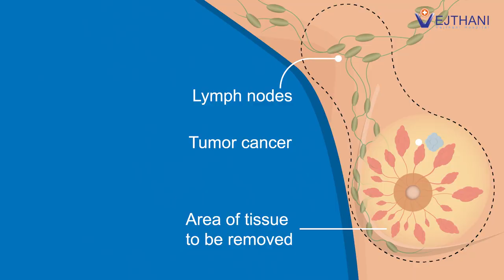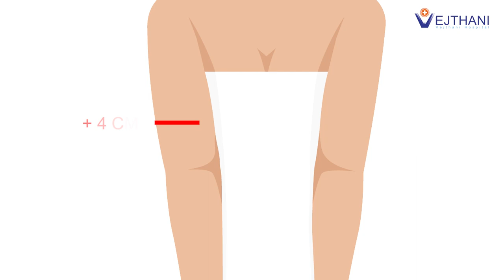ลดบวมน้ำเหลือง มะเร็งเต้านม ด้วยเครื่องบำบัดแรงดันลบ | โรงพยาบาลเวชธานี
วิดีโอนี้แชร์วิธีลดบวมน้ำเหลืองในผู้ป่วยมะเร็งเต้านม ด้วยเครื่องบำบัดแรงดันลบ

การรักษามะเร็งเต้านมส่วนใหญ่จะเริ่มต้นด้วยวิธีการผ่าตัด เพราะเป็นวิธีที่มีประสิทธิภาพมากที่สุดในการควบคุมโรคมะเร็งเต้านม แต่ผู้ป่วยหลายคนมักประสบปัญหามีอาการบวมน้ำเหลืองหลังจากผ่าตัด ส่งผลต่อคุณภาพชีวิตในด้านต่าง ๆ เช่น การเคลื่อนไหวร่างกาย และความกังวลเกี่ยวกับอาการ

นายแพทย์ธนวัฒน์ เพชรรัชตะชาติ แพทย์เวชศาสตร์ฟื้นฟู โรงพยาบาลเวชธานี อธิบายว่า การผ่าตัดมะเร็งเต้านม มักจะต้องมีการเลาะต่อมน้ำเหลืองบริเวณรักแร้ออก เพื่อประเมินการลุกลามของโรค และเพื่อกำจัดมะเร็งที่ลุกลามไปยังต่อมน้ำเหลือง เมื่อต่อมน้ำเหลืองใต้รักแร้ถูกเลาะออกไปจะทำให้การขนส่งน้ำเหลืองหยุดชะงัก น้ำเหลืองบริเวณนั้นจึงเพิ่มขึ้น ส่งผลให้เกิดการอุดตันและมีอาการบวมน้ำเหลืองตามมา โดยเฉพาะหากได้รับการผ่าตัดเลาะต่อมน้ำเหลืองใต้รักแร้ร่วมกับการฉายรังสี จะมีโอกาสเกิดภาวะแขนบวมน้ำเหลืองมากกว่า 30 %

อาการบวมน้ำเหลืองสามารถเกิดขึ้นได้กับผู้ป่วยมะเร็งเต้านมทุกคนที่ได้รับการรักษา โดยส่วนใหญ่ผู้ป่วยจะมีความเสี่ยงเรื่องแขนบวมน้ำเหลืองมากที่สุดในช่วง 3 ปีแรก (12 – 30 เดือน) ซึ่งในปัจจุบันยังไม่มีวิธีรักษาอาการบวมน้ำเหลืองให้หายขาด แต่เป้าหมายของการรักษาคือ ลดอาการบวม และรักษาระดับอาการให้กลับสู่ระยะที่ไม่แสดงอาการ

วิธีการลดบวมน้ำเหลืองที่เป็นมาตรฐาน คือ Complete Decongestive Therapy หรือ CDT ประกอบไปด้วย การดูแลผิว, การนวดระบายน้ำเหลือง, การใช้ผ้ายืดหรือปลอกแขนลดบวม, และการออกกำลังกาย ซึ่งการนวดระบายน้ำเหลือง เป็นการนวดเพื่อกระตุ้นให้ระบบไหลเวียนน้ำเหลืองทำงานได้ดียิ่งขึ้น อาการบวมก็จะลดลง

ในปัจจุบัน มีการใช้เทคโนโลยีเข้ามาช่วยกระตุ้นระบบน้ำเหลือง เรียกว่า “เครื่องบำบัดแรงดันลบ” หรือ Negative Pressure Therapy หลักการคือเครื่องมือตัวนี้จะทำให้เนื้อเยื่อในบริเวณที่รักษามีการขยายออก ส่งผลให้ผนังหลอดน้ำเหลืองฝอยขยายตัว ของเสียจึงไหลเข้าสู่หลอดน้ำเหลืองฝอยได้มากขึ้น ซึ่งเป็นการกระตุ้นให้กลไกการทำงานของระบบน้ำเหลืองกลับมาปกติ โดยใช้ระยะเวลาในการทำประมาณ 45 – 60 นาที/ครั้ง แนะนำทำ 3 ครั้ง/สัปดาห์ รวม 10 – 15 ครั้ง ซึ่งสามารถทำภายหลังการผ่าตัดได้โดยมีจะมีแพทย์เวชศาสตร์ฟื้นฟูเป็นผู้ประเมินผู้ป่วยเป็นราย ๆ ไป

ข้อดีของการกระตุ้นระบบน้ำเหลืองด้วยเครื่องบำบัดแรงดันลบ คือมีประสิทธิภาพในการลดบวมน้ำเหลืองมากกว่าการนวด ลดความเมื่อยล้าของนักกายภาพบำบัด ลดความเสี่ยงต่อการติดเชื้อเนื่องมาจากการสัมผัสโดยตรงกับผู้ป่วย

“แนะนำผู้ป่วยมะเร็งเต้านมที่ได้รับการผ่าตัดรักษาแล้ว ควรกลับมาพบแพทย์ภายในระยะเวลา 1 เดือนหลังผ่าตัด เพื่อให้แพทย์ได้ประเมินความเสี่ยงต่าง ๆ รวมถึงภาวะบวมน้ำเหลือง แต่หากผู้ป่วยสังเกตว่ามีอาการบวมเกิดขึ้นและเป็นมากขึ้นเรื่อย ๆ ให้รีบมาพบแพทย์ทันทีโดยไม่ต้องรอให้ครบ 1 เดือน” นายแพทย์ธนวัฒน์กล่าว

🏥 Advanced Rehabilitation Center โรงพยาบาลเวชธานี